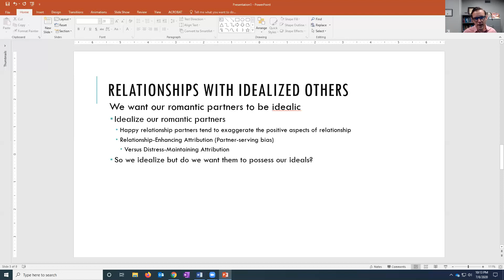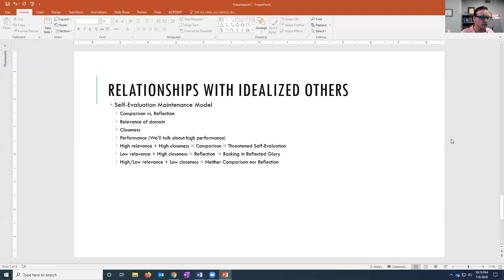Idealizing Relationship Partners